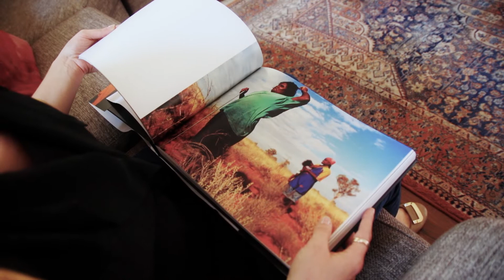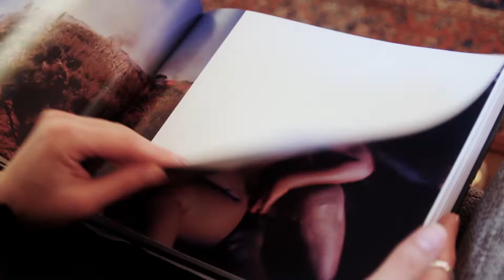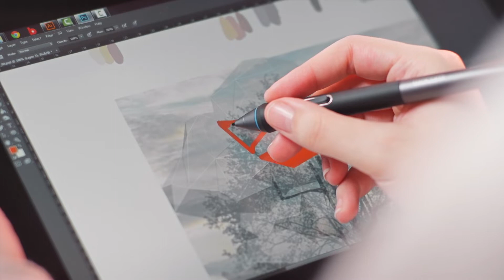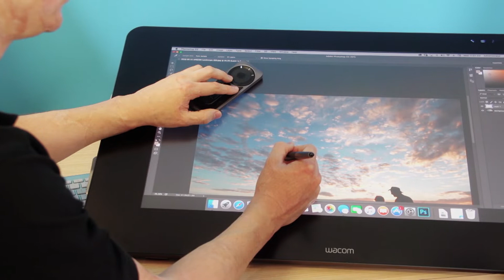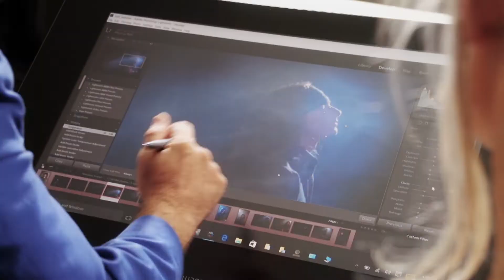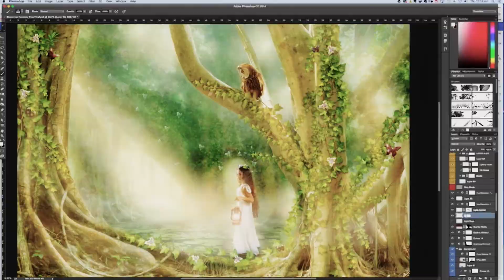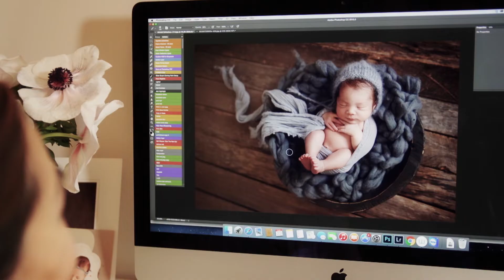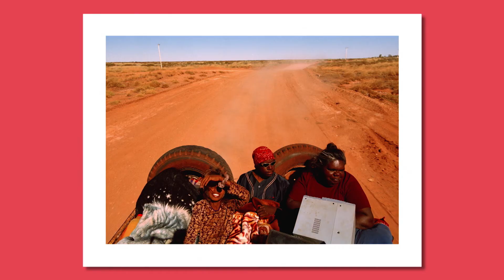Megan Lewis // SNAP HAPPY: The Photography Show // Full Episode S2EP3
In this episode, Maddie Sloane catches up with documentary photographer, Megan Lewis, to discuss some projects that are close to her heart. Jason Edwards visits the Blue Mountains for the first time and discovers for himself why it’s a national treasure. We find out how Wacom can improve your photographic workflow with their range of pen tablets. Jason shoots a massive bon fire, and we find out a low cost yet professional way to get our own photos printed onto canvas.

00:00 Intro
00:52 Megan Lewis
05:55 On the Road: The Blue Mountains
10:45 What's in your kit? Megan Lewis
12:25 Wacom Graphics Tablets
17:15 Night fire with Jason Edwards
19:12 Tip: Megan Lewis
21:24 Snapfish canvas prints